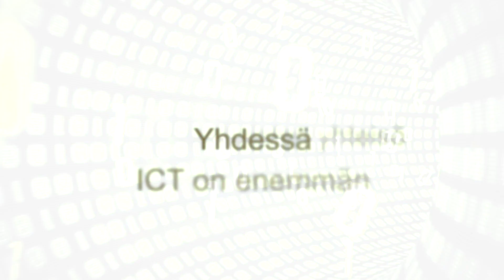Tietotekniikan liiton 60-vuotisjuhlaseminaari - Teaser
Tietotekniikan liitto ry täyttää vuoden 2013 syksyllä 60 vuotta. Juhlaseminaarissa 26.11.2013 pohditaan Suomen ja ICT:n tulevaisuutta.